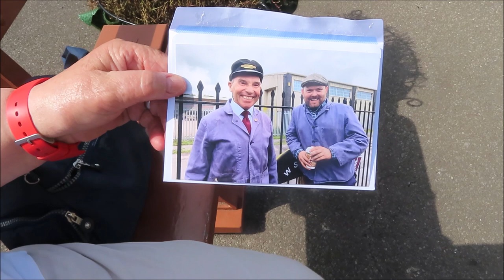TRAINS CROSS AT WILLITON AND RUNROUND AT MINEHEAD WSR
On 5 September 2023. At Minehead station Val finds one of the train drivers she photographed recently at Bishops Lydeard after our train journey there and meets some admiralscorner followers from South Wales.